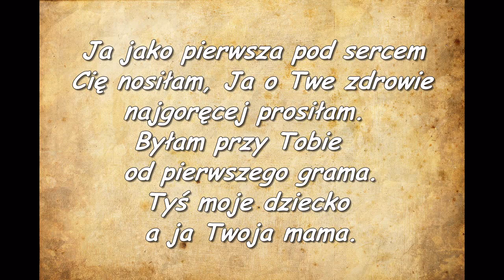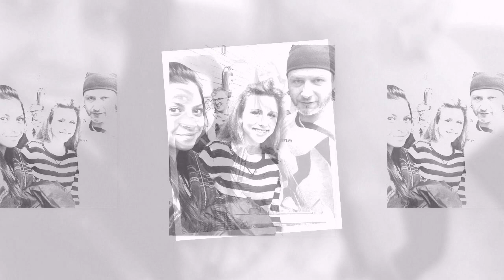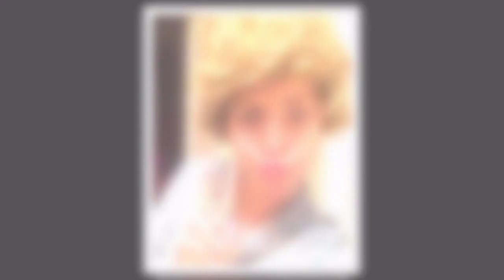Osiemnaste urodziny Kingi